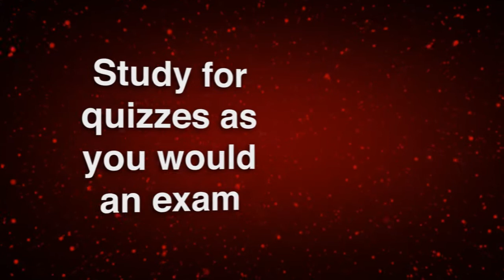Corning Community College Nursing Tip 1: Study for quizzes as you would an exam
Corning Community College's Professor of Nurse Education, Barb Kinsman, gives nursing students weekly study tips to help them succeed in the classroom. This week's tip: study for quizzes as you would an exam.